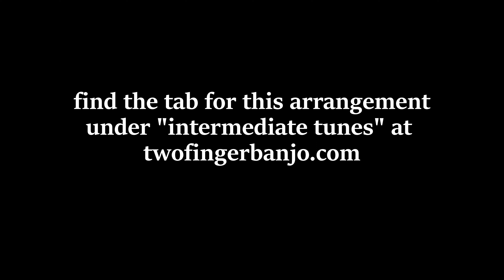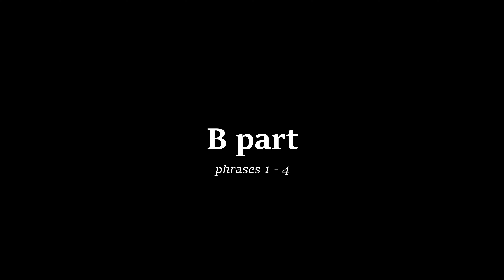Express Two-Finger Banjo Lesson: "John Dye"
caveat: I know my third string sounds warbly in this one ~ I'm troubleshooting it and looking for the right person to adjust the banjo before I shoot too many more videos!

Video Chapters
0:00 - welcome
0:46 - John Dye (once, up to speed)
1:38 - A part: 1st phrase
2:27 - A part: 2nd phrase
3:32 - A part: phrases 1 & 2
4:40 - B part: 1st phrase
5:18 - B part: 2nd phrase
6:07 - B part: phrases 1 & 2
6:52 - B part: 3rd phrase
7:35 - B part: phrases 1 - 3
8:32 - B part: 4th phrase
9:09 - B part: phrases 1 - 4
10:20 - Patreon play-along plug
10:54 - John Dye (thrice, slowly)

If you'd like to support my efforts to gradually improve and fill out twofingerbanjo.com, the best way you can do so is join my Patreon community for $5/month (Groundhog tier) or more: